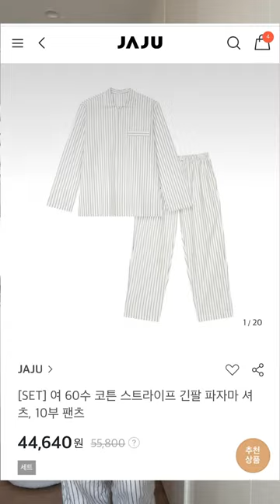파자마 추천 1탄🩵 실 후기를 위해 일부러 건조기에서 갓 꺼낸…🌝